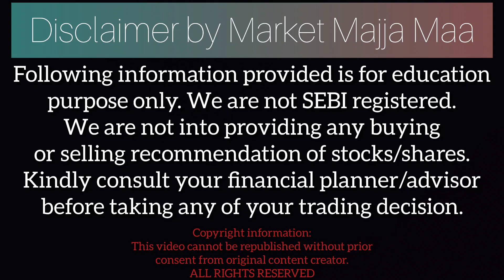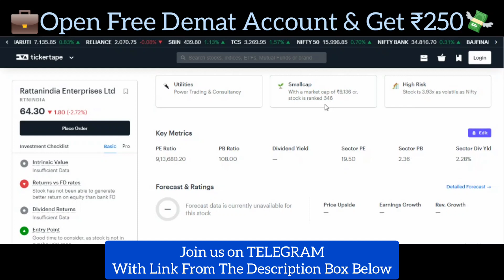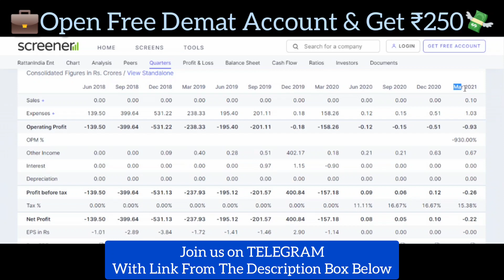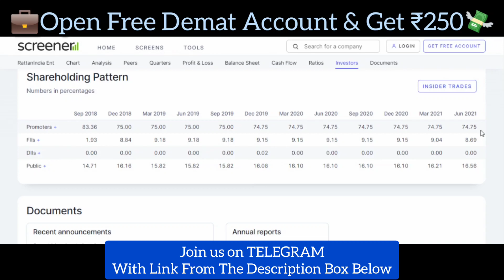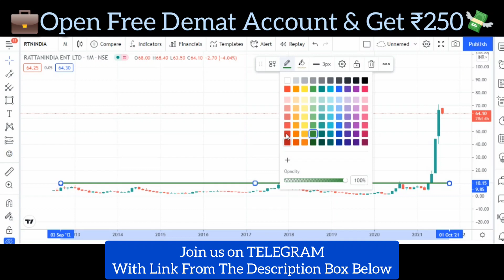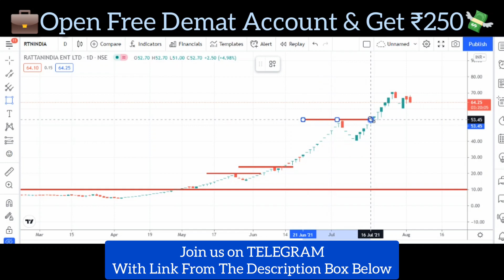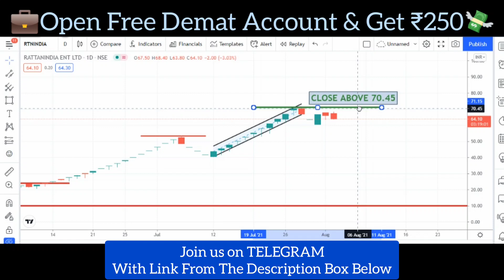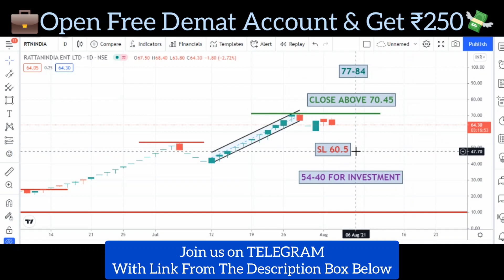RATTANINDIA ENTERPRISES SHARE | STAY ALERT | SHARE MARKET LATEST | HINDI BUSINESS NEWS